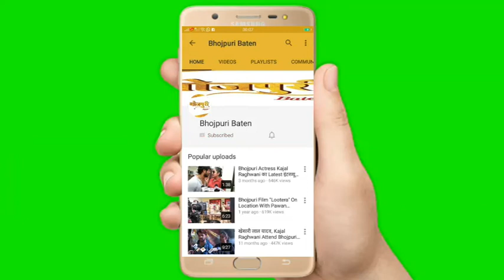Actress Mahima Gupta इंटरव्यू Mahurat 5 भोजपुरी फिल्म जानेमन 2, वास्तव, सन्यासी, फसल, हिंदुत्व लखनऊ